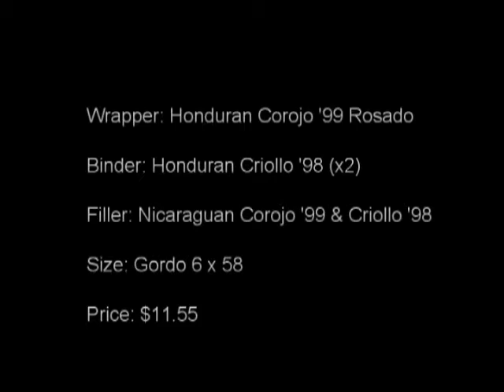La Palina (Tom,Ed and Mike)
Mikesstogies
La Palina